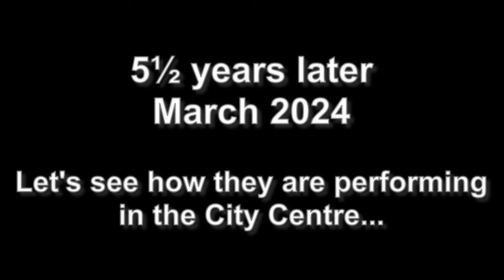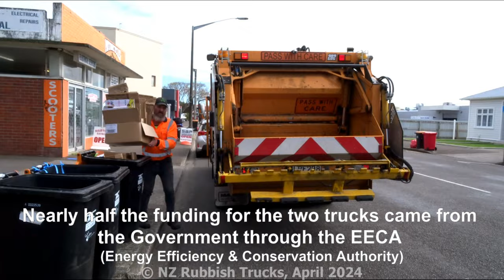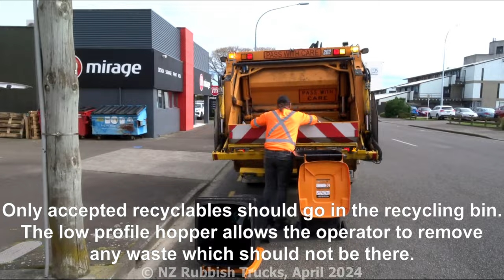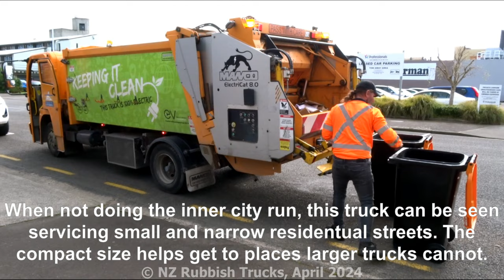100% Battery Powered Recycling Garbage Truck. The Electric Revolution Is Already On Our Streets 2/2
Part 2: Electric Rear Load Garbage Truck on Recycling Collection

With the growing talk about the electric vehicle revolution, the Palmy City Council has quietly been running two fully electric EV rubbish trucks for the past 5 years, since August 2018. One truck is dedicated to glass collection while the other is a multipurpose rear load vehicle.

Although they have been on our streets for over 5 years, this is the first time I have documented and wanted to incorporate some inner-city waste collection our council offers businesses.

This video features the nifty rear lift truck emptying recycling wheelie bins placed out by different businesses around the city. The council worker is seen not only loading and operating the truck but is also helping our recycling program by removing items from the bins and hopper of the truck which cannot be recycled and should not have been in that bin.

This vehicle is classed as a low entry vehicle which allows the driver to easily step out onto the left-hand side footpath. The truck is equipped as a dual control vehicle meaning it can be driven on both the left or right hand side of the truck with the left side being in a standing position. When controlled in the standing position on the left, the truck is speed limited to maximise safety for the driver.

This recycling truck can hold a 3600kg payload. Being a rear lift truck, it is multipurpose and can be used to collect many different streams of waste. Today it is on recycling, but it could be used to collect council rubbish bags or food waste from the commercial food waste recovery program.

When not collecting waste within the City Centre, this truck can be seen servicing small and narrow residential streets. The compact size helps get to places larger trucks cannot.

These electric trucks were constructed in New Zealand by Manco Environmental Ltd and are registered as "2018 Factory Built Sea Electric".

The compactor unit on this truck is branded "Manco ElectriCat 8.0". I find the compactor mechanism a little different to most rear load rubbish trucks I have previously filmed. This design almost uses a pendulum motion which returns the compactor plate into a near vertical position, rather than a sliding plate design. This could help save on space for moving parts and offer more room for compacted material.

The two fully electric trucks will prevent 30 tons of carbon being released into our atmosphere each year. That is equivalent to 8 cars being taken off the road.

The two 100% electric trucks cost a total of NZ$736,000. Nearly half the funding for the two trucks came from the Government through the EECA (Energy Efficiency and Conservation Authority).

On a single charge, these electric trucks can travel around 160 to 180 kilometres.  Despite this potential range, on average they travel about 49km* per day and take about 7 hours to fully recharge.
(* 49km per day is averaged over 7 days a week from the online milage data about this vehicle. As this truck probably only operates 5 days a week it is more like an average of 69km/day.)

In 2018 a news article wrote: "The city council has bought two trucks for rubbish and recycling collection, marking the start of the council's plan to convert its entire vehicle fleet to electric" ... but to date, there are still only two fully electric rubbish trucks in the council's fleet. Two new small diesel multipurpose rear load rubbish trucks were added to the council fleet in late 2023.

This video was filmed in October 2023 in conjunction with filming the glass EV truck in October 2023 and March 2024.

Thank you to the driver and operator for letting me film this video and help document the EV trucks in our city.